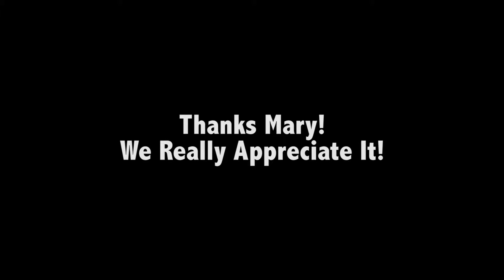School Fundraiser Testimonial - Believe Kids Fundraising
Here is a testimonial from Mary Martinez with Forman Elementary School in Plano, Tx.  She was nice enough to submit her thoughts on our fundraising programs and services.

Although she had some reservations about the video quality not exactly turning out as she intended, we're very touched that she took the time to record and submit her testionial about our school fundraising program.

Thanks Mary!